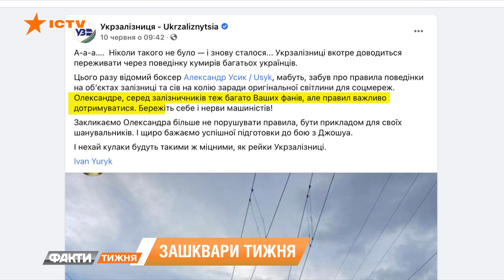Чому Росія злякалась форми українських футболістів та інші зашквари. Факти тижня, 13.06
Чого вартий скандал, влаштований росіянами цього тижня через форму української збірної з футболу. У Кремлі файно підгоріло від нового дизайну з гаслом Героям слава!

Валерій Літонінський зібрав головні зашквари тижня.